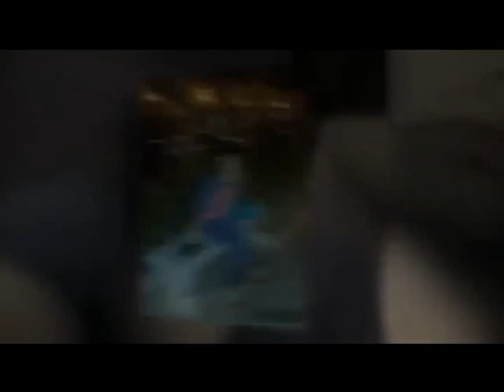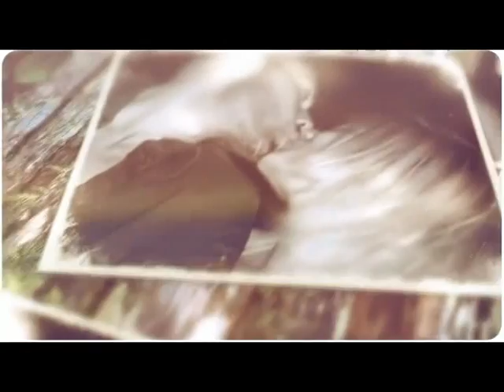anna e alessandro